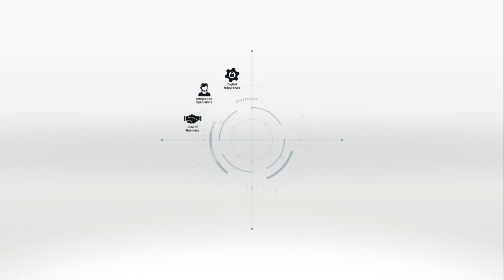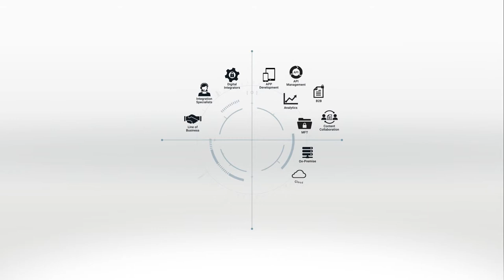Axway Hybrid Integration Platform Explainer Video